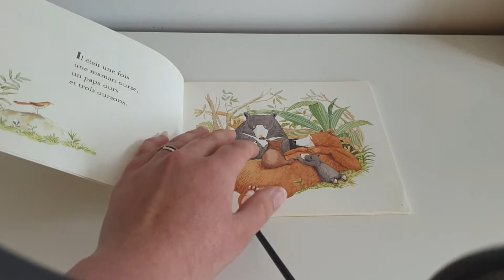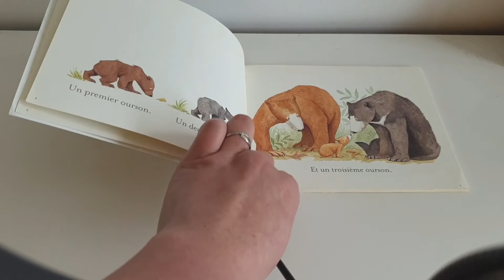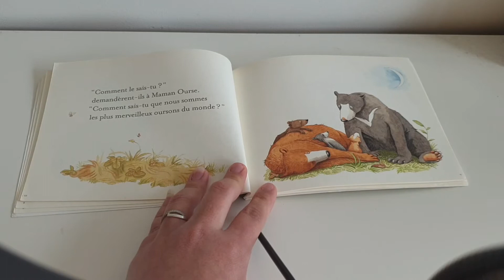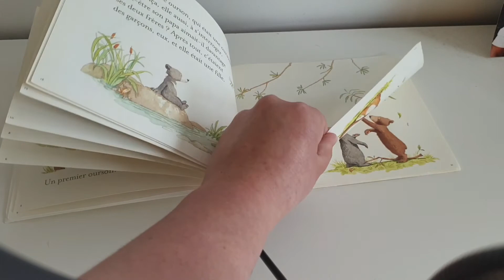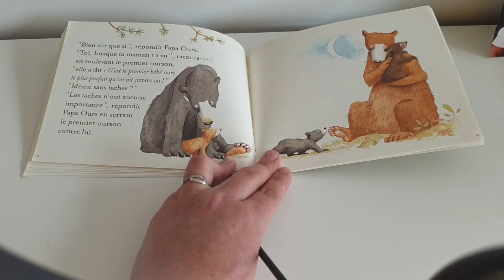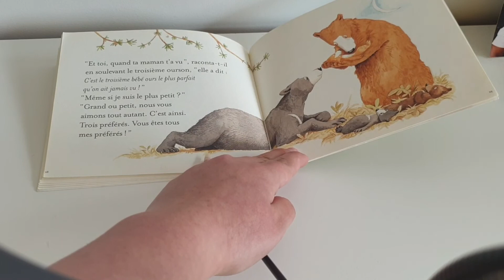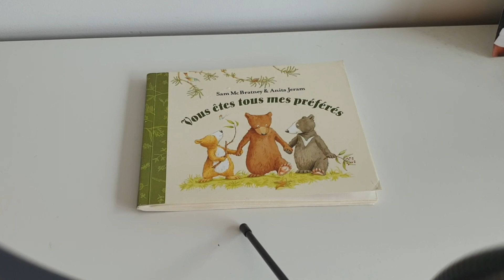HISTOIRE POUR ENFANTS : "Vous êtes tous mes préférés" 📖🐻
Installe toi confortablement, détends-toi et ouvre grands tes oreilles 😊😌

📖 Vous êtes tous mes préférés de Sam McBratney et Anita Jeram

Tu peux le trouver ici 💶💳 :

Vous êtes tous mes préférés

MUSIQUE (intro) :
Feel like that
Musicien: Nordgroove

QUI SUIS-JE :
Laura
27 ans
Maman au foyer d'un petit garçon

Je filme avec mon téléphone et monte principalement mes vidéos avec l'application Youcut